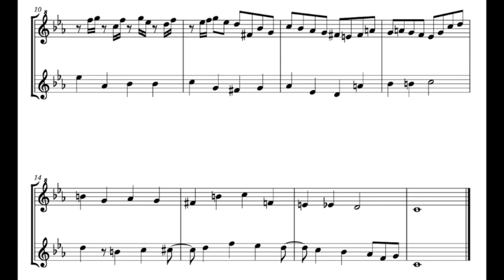A. Bova, Inventio 12 su un tema di Bach, forr soprano and tenor recorder